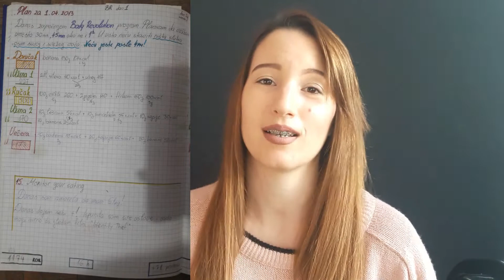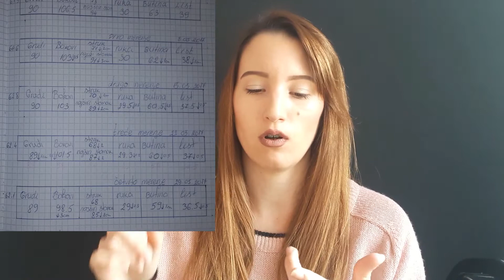KAKO POCETI KETO DIJETU I BROJANJE KALORIJA ✔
Ovaj video sam snimila kako bih pomogla svima koji su novi u brojanju kalorija I svima koji planiraju da zapocnu keto rezim ishrane.
Ako vas zanima nesto cega se nisam dotakla pisite mi u komentarima ili na Instagram profilu.